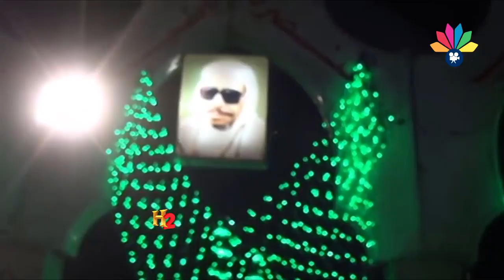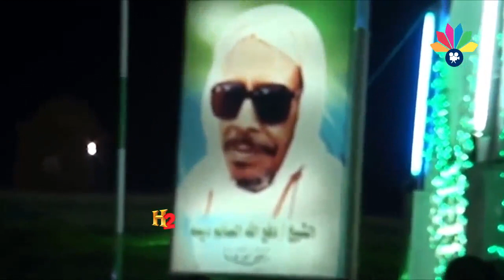رائعة الشيخ أحمد الصايم ــ أولاد الصايم ديمة ــ يا ربي صلي معظيما لنبيك سراج نور السماء